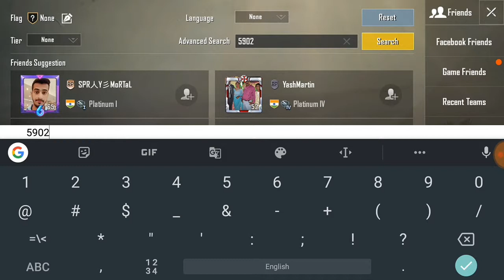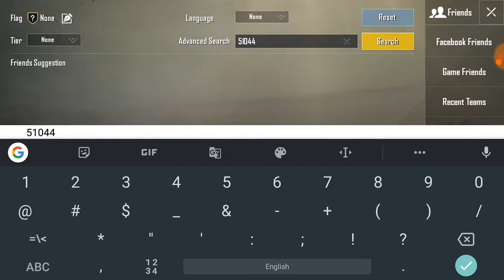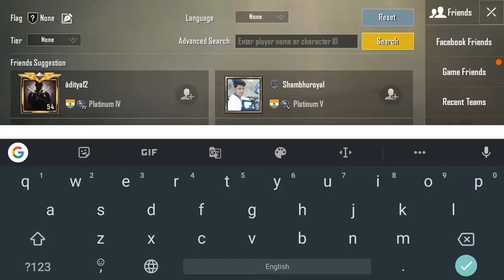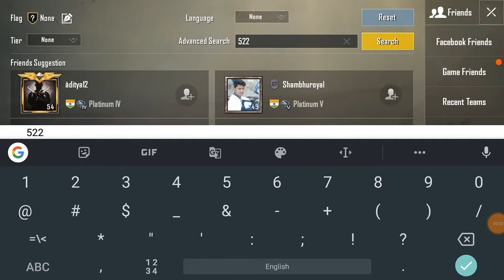Mortal vs Coffin vs Biubiuu statistics and tier overview in season 7 pubg mobile | subscribe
Hi guys I gonna show you a comparison video between mortal ,Coffin and Biubiuu .
Season 7 statistics and tier overview